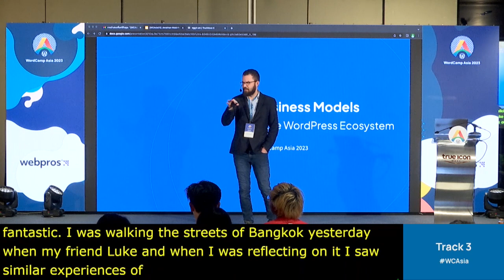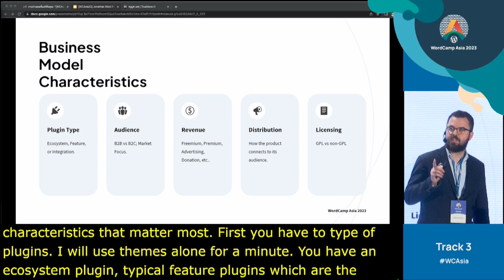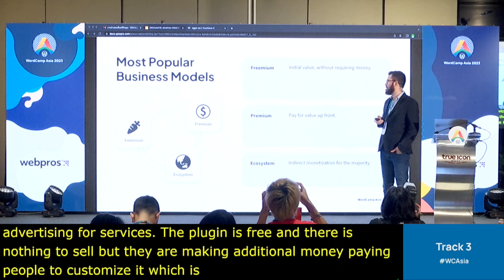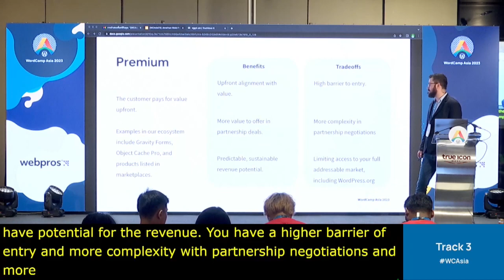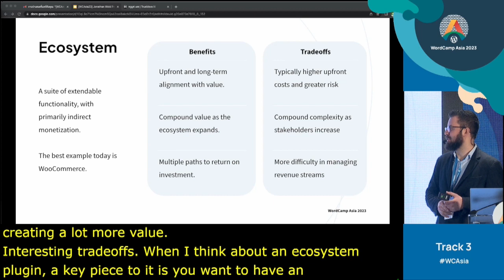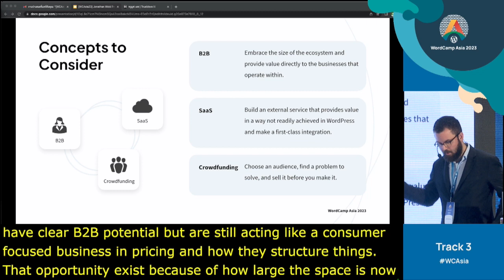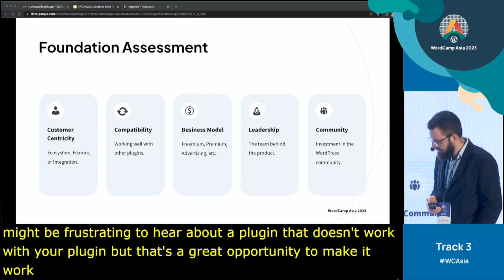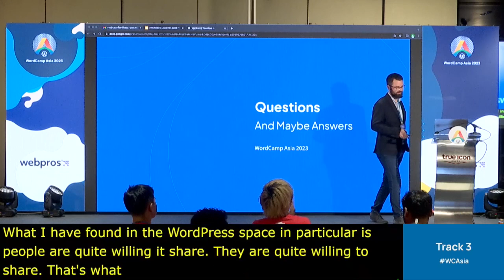Business Models in the WordPress Ecosystem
An overview of business models in the WordPress ecosystem, focused on product companies. We’ll review the benefits and tradeoffs of each model and then discuss improvements to each of the models to better reflect the value and market size of the WordPress ecosystem.